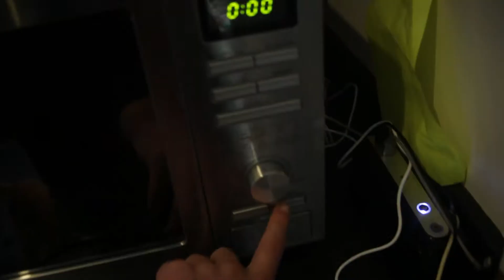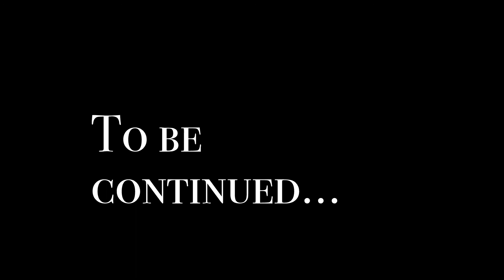Prank War Part 4